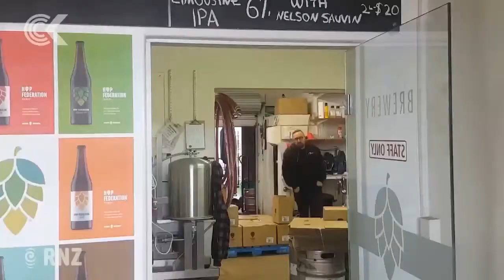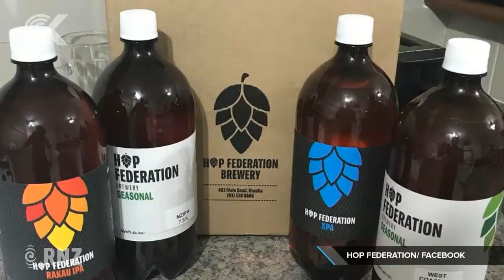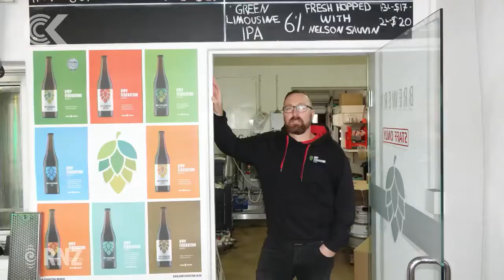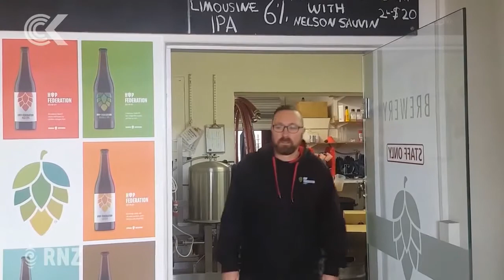Award cements brewer's place in the heart of hop country: RNZ Checkpoint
A lager made by Hop Federation, a small craft brewery in Riwaka, has been named the overall champion lager in New World's beer and cider awards, beating out big names like Steinlager and Heineken.